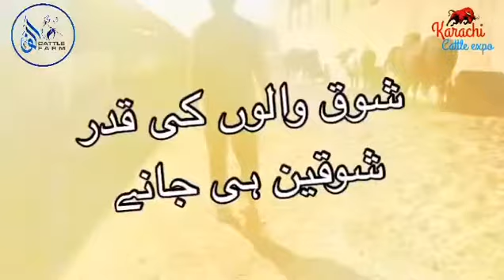Alpha Cattle Farm 2021 collection [Teaser out!!] Stay Tuned with us.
Alpha Cattle Farm (coming soon)